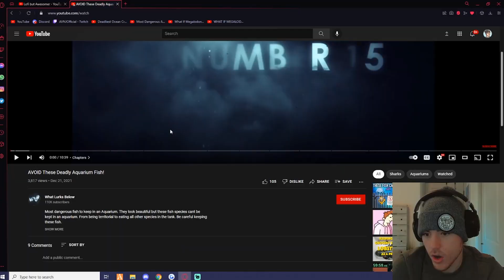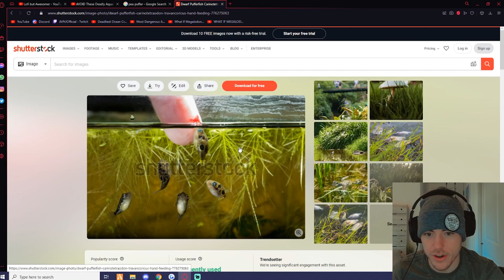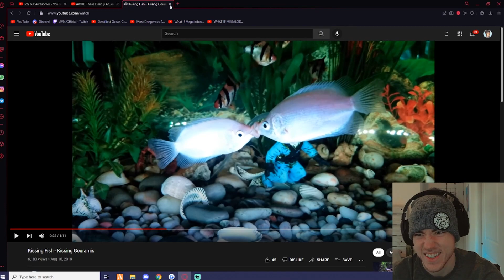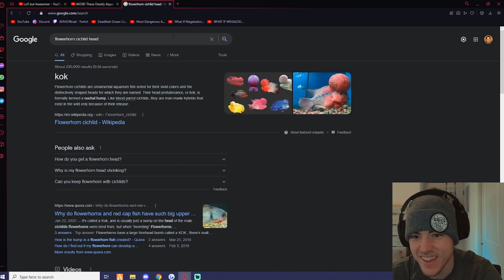Fish Biologist reacts to "Deadliest Aquarium Fish"